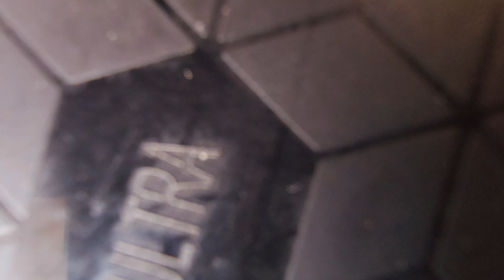Higiene no biotério de ratos twister.